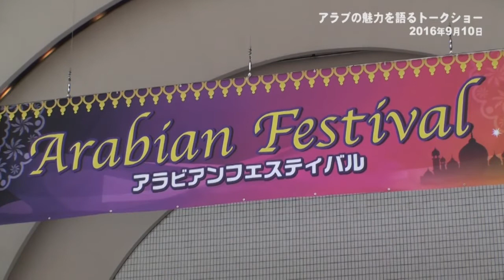アラブの魅力を語るトークショー（2016/9/10）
「アラブの魅力を語るトークショー」が代々木公園にて開催されました。
第一部の模様をお届け！